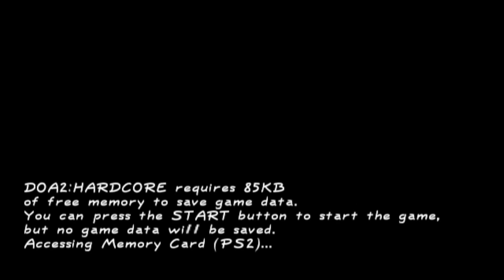Launchbox setup for the awesome Parsec app. 2 player games only.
Work in progress to get a nice Launchbox setup of 2 player retro games on Parsec, a couple of pics missing but once all in place it should be just a matter of adding games (I hope).